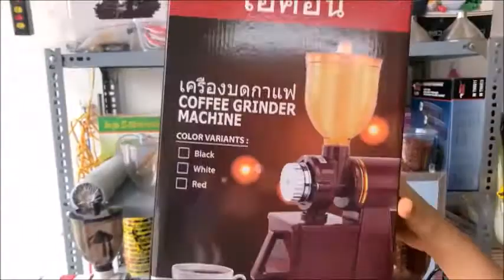Giới thiệu và Xay thử máy xay cafe mini 600N - 0931418458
Do kênh YT có sự hạn chế trao đổi trực tuyến (các cuộc trò chuyện không được liên tục) MiniSmart xin phép tắt tính năng bình luận trên video.